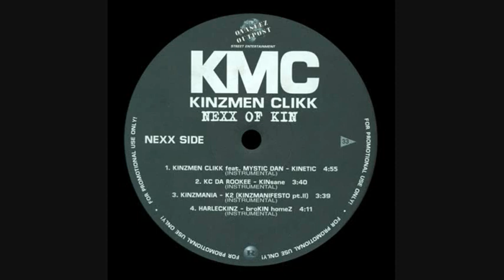KMC - Kinetic (Instrumental)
Nexx Of Kin
1998
Germany